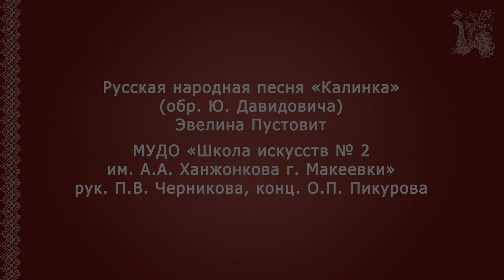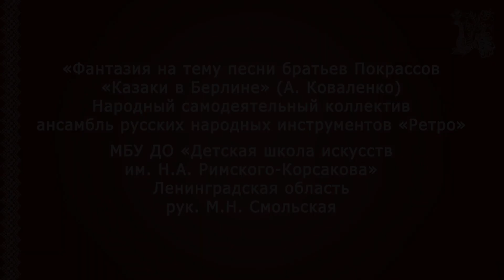ЛАУРЕАТЫ ФЕСТИВАЛЯ «ГАРМОНЬ БЕЗ ГРАНИЦ» (Часть 5)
С целью пропаганды и сохранения народного музыкального исполнительства, искусства игры на гармони, баяне и других народных инструментах, выявления и поддержки самобытных, профессиональных исполнителей, творческих коллективов состоялся фестиваль «Гармонь без границ»
Продолжаем знакомство с лучшими исполнителями и творческими коллективами – лауреатами фестиваля «Гармонь без границ»